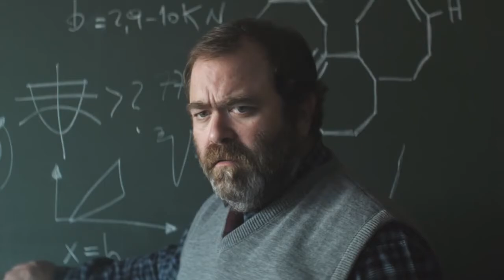Canon IVY CLIQ & CLIQ+ Shprinck the World